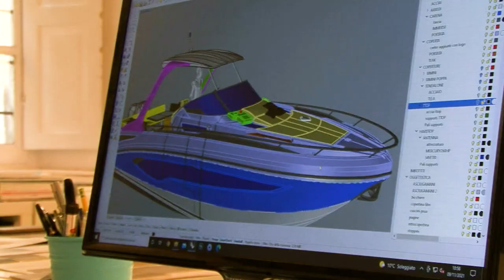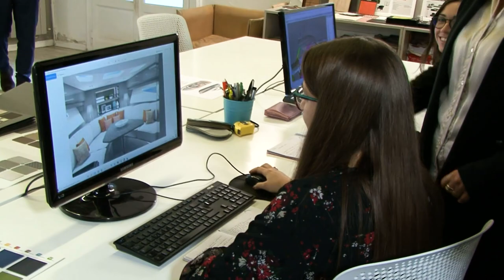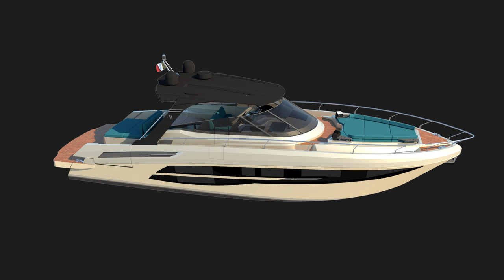COME NASCE UNA BARCA FIM ? LA FASE PROGETTUALE EP.1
Questa prima puntata è dedicata alla progettazione di una Barca Fim, dai primi bozzetti al progetto definitivo, lo faremo in compagnia dei titolari di Fabbrica Italiana Motoscafi : Manuela Barcella, Corrado Piccinelli e al loro progettista Paolo Ferragni.

Segui anche i prossimi episodi dedicati a come viene costruita una barca FIM, dai bozzetti al varo.

Servizio a cura di Emanuele Donald Zenoni

CANALE ITALIA YACHTLIFE
Il canale tematico dedicato alla nautica.Presentazioni di Yacht e Mega Yacht con prove delle ultime novità del mercato e tutte le notizie dal mondo del mare. Canale Italia YachtLife, un mare da vivere. Canale 156 del digitale terrestre. Canale 861 di Sky.